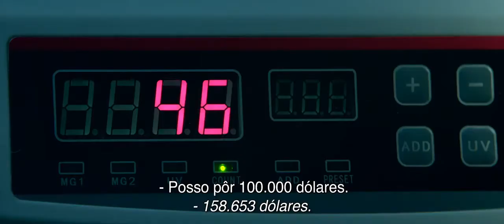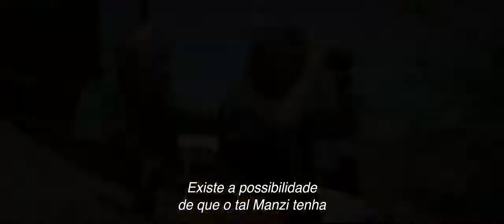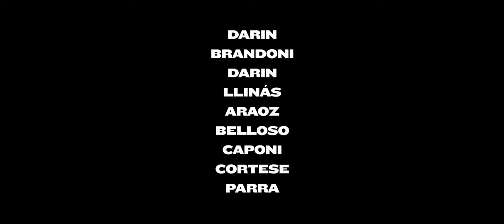Trailer - A Odisseia dos Tontos